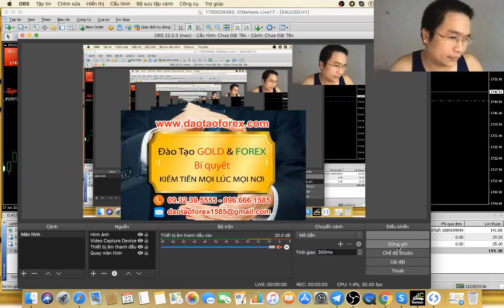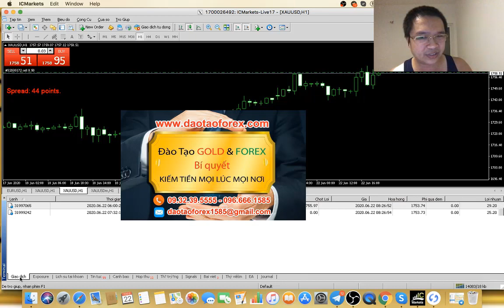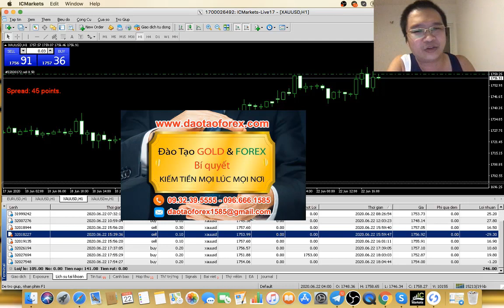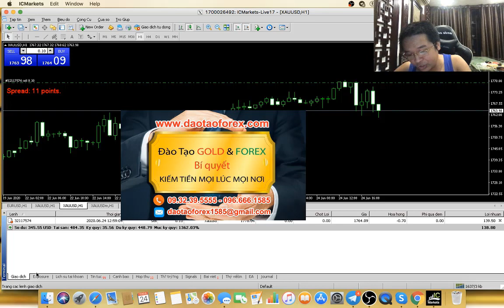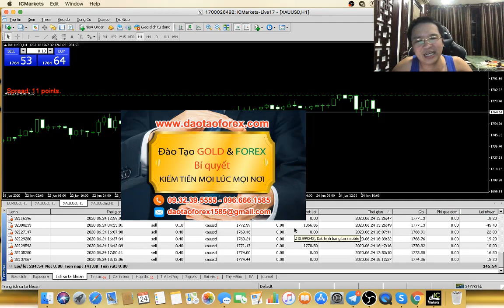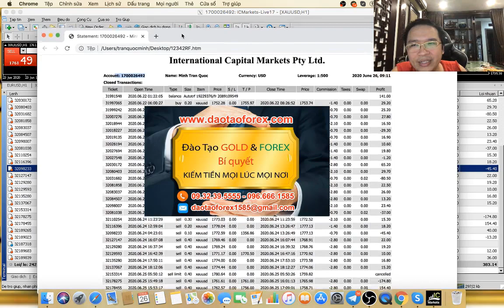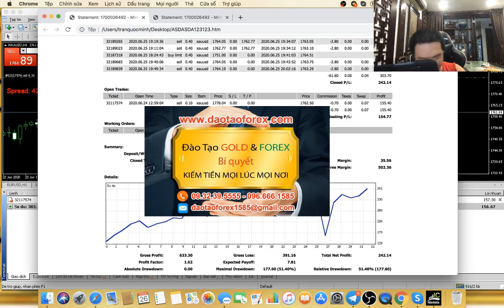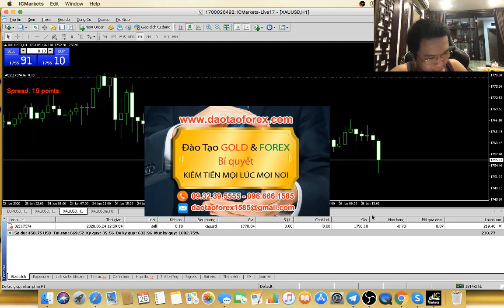PHƯƠNG PHÁP SWING KẾT HỢP PHƯƠNG PHÁP SCALPING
Bất kỳ một phương pháp Forex nào cũng có những giá trị nhất định, cũng như khi nhà đầu tư Forex có khả năng vận dụng, và áp dụng chúng lại để tạo ra giá trị cho bản thân minh được hay không, đó mới chính là vấn đề của chính từng nhà đầu tư Forex đó khi tham gia vào thị trường Forex này. Ngay cả phương pháp swing kết hợp phương pháp scalping, cũng đều là những giá trị để có thể tạo ra lợi nhuận, hoặc hủy hoại tài sản của nhà đầu tư Forex đó, nếu như chính họ không có khả năng để áp dụng chúng vào thực tiễn.
HỎI ĐÁP FOREX
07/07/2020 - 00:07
Muốn vận dụng kết hợp được phương pháp swing kết hợp phương pháp scalping, bản thân chính nhà đầu tư Forex đó, phải giao dịch Forex được thuần thục từng phương pháp một, rồi sau đó mới có thể dần dần mà vận dụng vào thực tế để áp dụng tạo ra giá trị kết hợp giữa hai phương pháp swing kết hợp phương páp scalping được.
Cần rất nhiều thời gian, và bản thân chính nhà đầu tư Forex đó luện tập phương pháp swing kết hợp phương pháp scalping, không có chuyện thích là có thể vận dụng, hoặc thấy người này chia sẻ, kẻ khác nói về phương pháp swing kết hợp phương pháp scalping thế này hay thế kia là lao đầu vào. Đó chính là những suy nghĩ sai lầm sẽ giết chết nhà đầu tư Forex, cũng như sẽ làm cho bản thân nhà đầu tư Forex đi tìm một chén thành mới mà thôi.
Hãy nhìn vào thực tế những chứng minh của phương pháp swing kết hợp phương pháp scalping do thầy Trần Quốc Minh, minh chứng trực tiếp trên thị trường Forex, để mọi nhà đầu tư Forex hiểu rõ được những giá trị này, của kiến thức phương pháp swing kết hợp phương pháp scalping là thế nào.
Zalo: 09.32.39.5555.